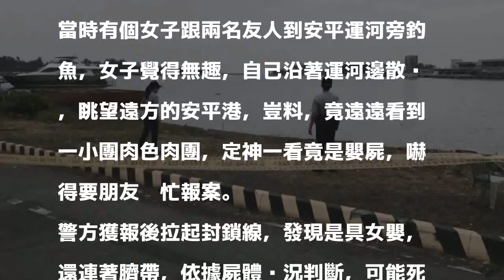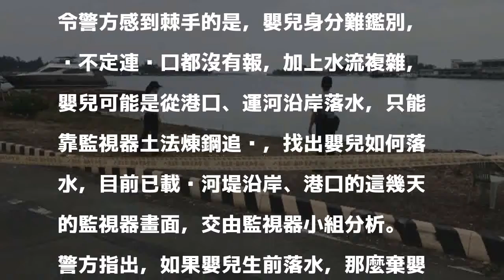安平運河飄來「小肉團」 竟是臍帶未剪女嬰屍…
〔記者王捷／台南報導〕剛出生的女嬰竟然連臍帶都沒剪，就被放水流！

發表評論評論如下。